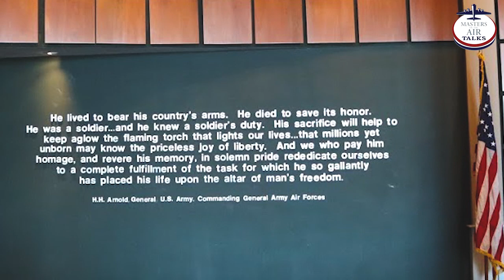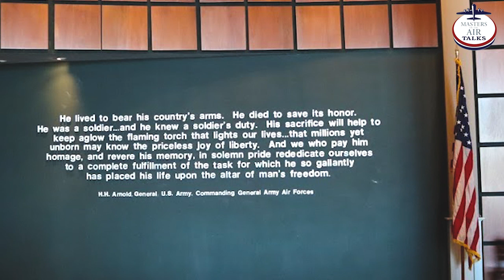The 8th Air Force's Deadliest Day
Normally, bomber crews were assigned missions on a rotational basis between the bomber groups, but on October 14, 1943, the generals decided to make a big dent in the German military by sending the full force of the bomber groups of the 8th Air Force to bomb the ball-bearing plants around Schweinfurt, Bavaria. The devastating losses that resulted from this mission led to this day becoming known as Black Thursday. In this episode, John Peace shares the details of this infamous day as told to him by his Papaw, Captain Jimmie Galloway, who was the squadron leader of the 332 Squadron of the 94 Bomber Group who lived to tell the tale, although his plane was so severely hit the ground crew reported it had over 300 bullet and flak holes. The side gunner, Tex (who was from Texas, but that was also his real name!) said, "Gosh, I haven't seen so many patches since I was back home sleeping under one of my patch quilts!"